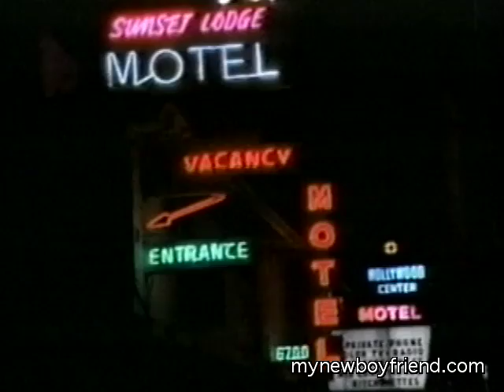Kim Carnes - The Universal Song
"The Universal Song" was a track from Kim Carnes' 1983 album CAFE RACERS. It wasn't released as a single in the United States, but the video was made as a promotional tool for the European markets.